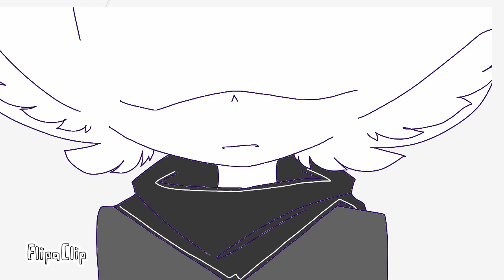Willow tree meme // animation // Flipaclip ( :'D im tired )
Edit : can this video have 1K likes pls :3
Edit 2: i think it cant be :v

Program used :
-FlipaClip
-Hand

Time taken : i dont remember :v